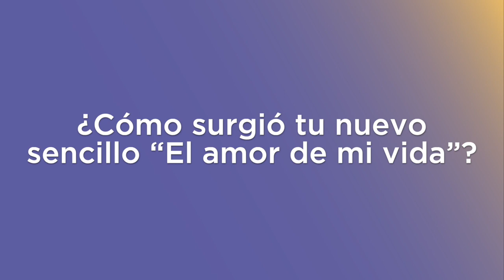A CÁMARA LENTA EL AMOR DE MI VIDA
ACámaraLenta nos cuenta sobre el sencillo y video ElAmorDeMiVida. Conoce los detalles sobre este lanzamiento en la siguiente entrevista.